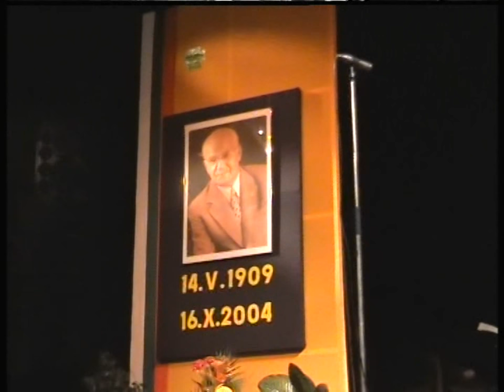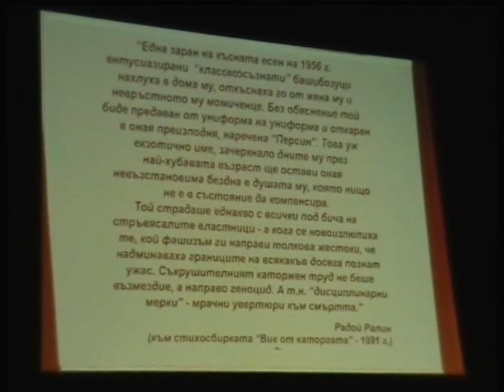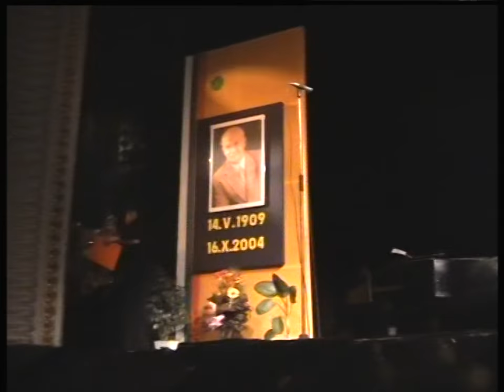SONATA Chapter 1 11